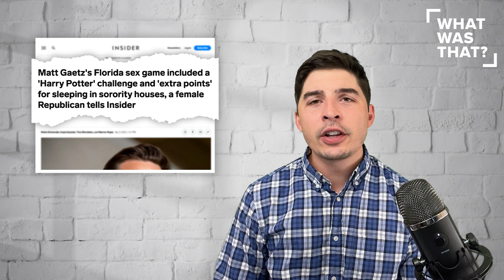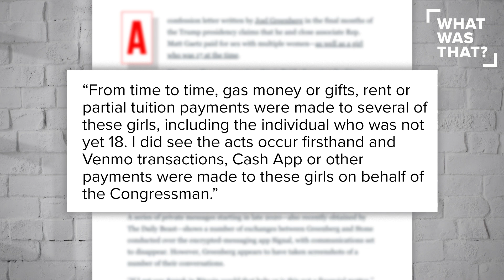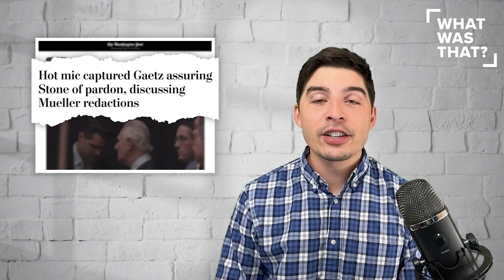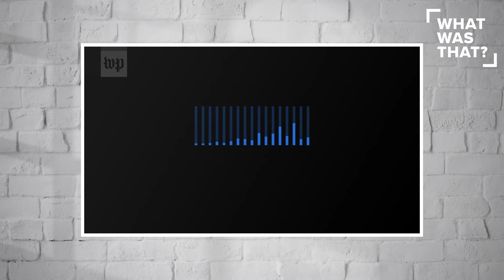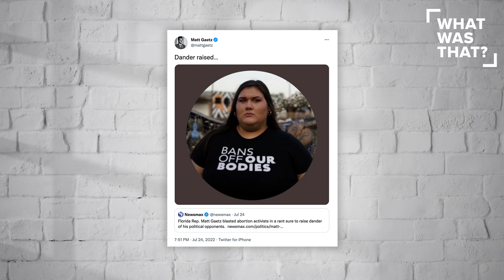Matt Gaetz HUMILIATED by Teenage Activist Olivia Julianna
On this edition of "What Was That?", Gabe Sanchez reports on Matt Gaetz trying to mock 19-year-old activist Olivia Julianna and how it backfired on him big time.

SUPPORT PRO-DEMOCRACY SPEECH TODAY!